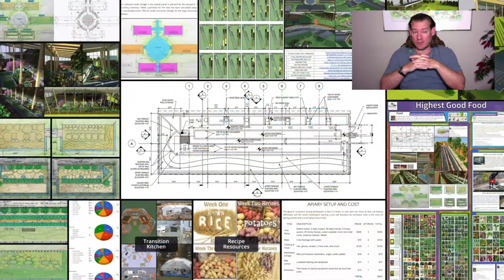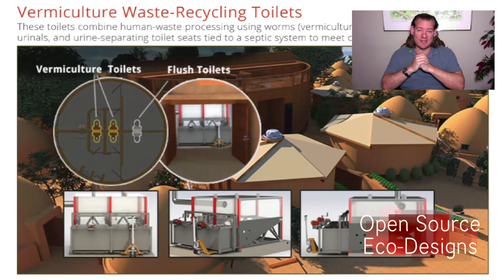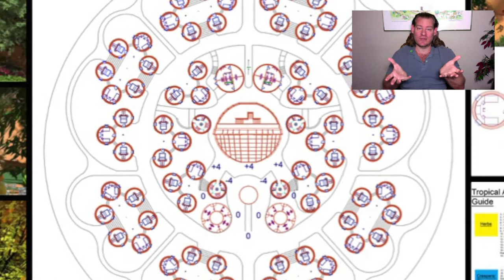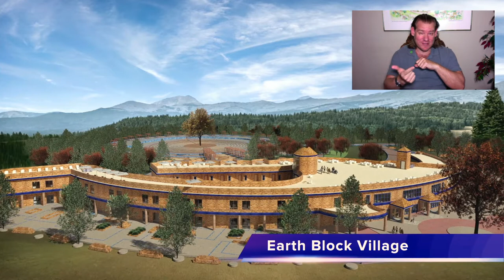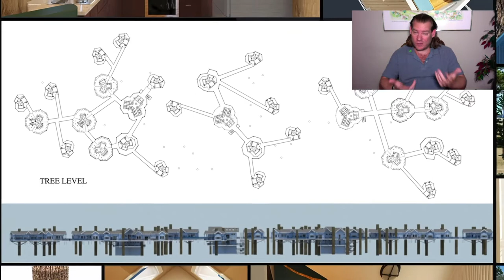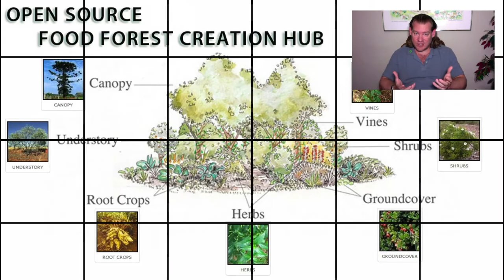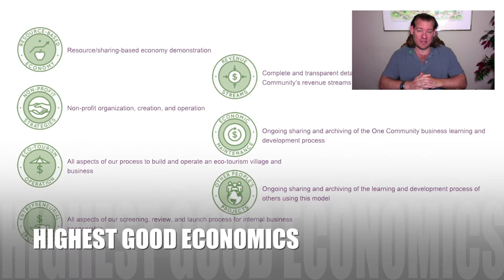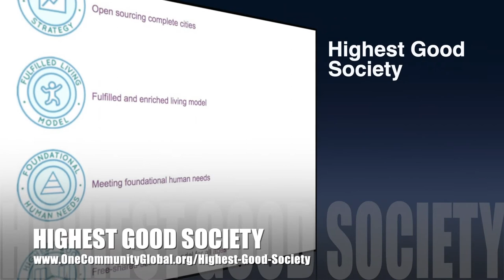One Community Weekly Progress Update #444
A Better Way to Thrive | Global Collaboration | Open Source Cooperation | Sustainable Energy | Global Sustainability | World Change | Green New World | One Community | Weekly Progress Update #444 Specifics are

THIS WEEK'S TOPIC: A Better Way to Thrive